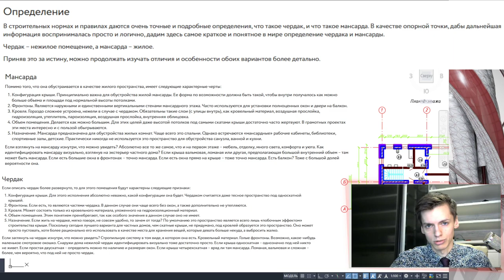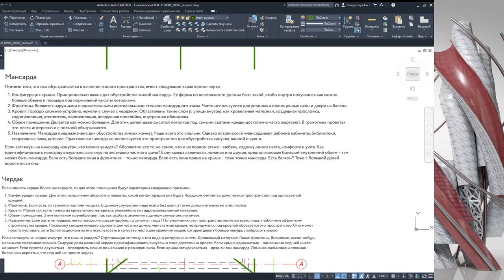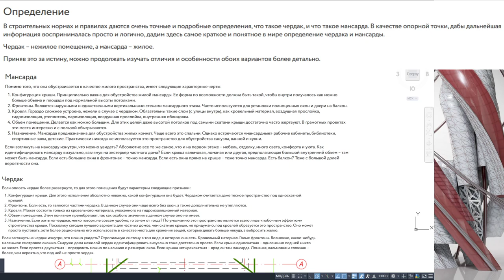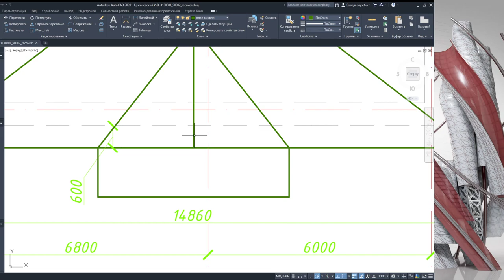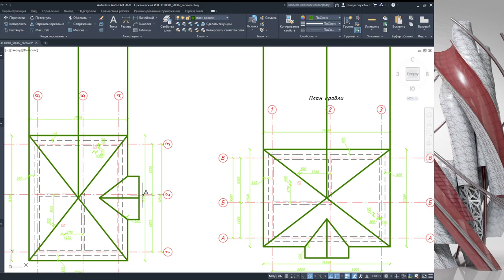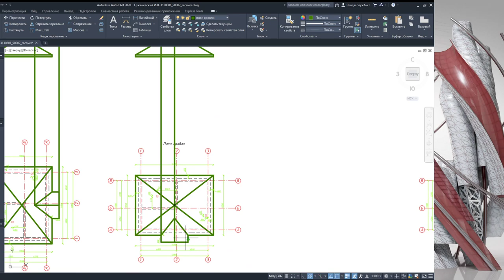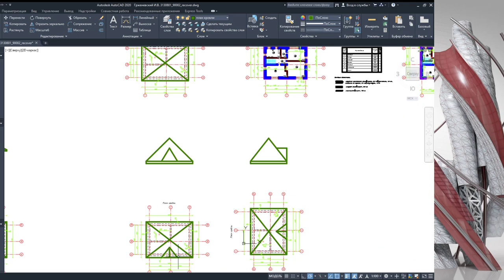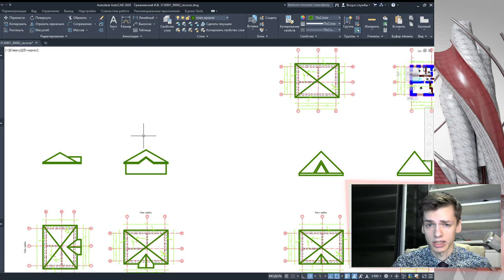План дома в AutoCAD. Часть 9. Создание скатной крыши (плоская крыша в продолжении к ролику)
Базовое построение крыши мансарды и чердака в autocad
Создание скатной крыши
Слуховых окон
Проекций
Сложной крыши
Определения Мансарды и Чердака
Данное видео учит базовым навыкам построения в строительных/архитектурных программных комплексах.

       ✔ Крыльцо REVIT
       ✔ Добавление окон REVIT / Добавление дверей REVIT